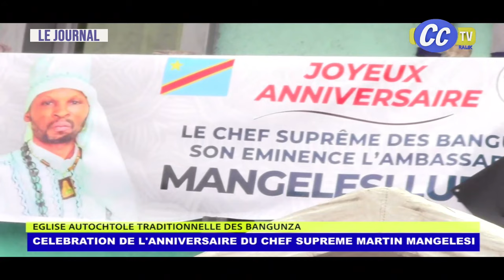JOURNAL 25 JANV.2024 : APRES KAMERHE SAMA LUKONDE VIENT AVEC DYNAMIQUE AGISSANT